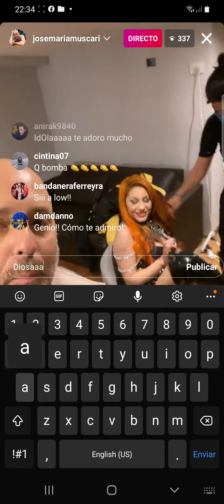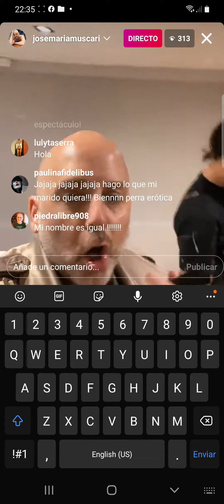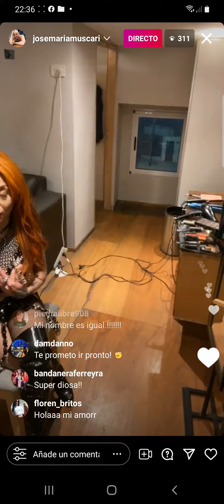Vivo de Instagram de Jose Maria Muscari con Lowrdez - Obra SEX - 25/06/21